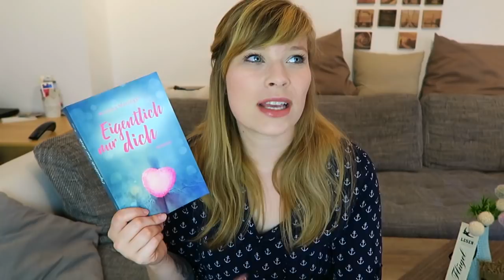Eigentlich nur dich // Never Loved Before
Die Bücher:

Eigentlich nur dich - Kristina Moninger

Never Loved Before - Monica Murphy

Ein Gratis Hörbuch von Audible: